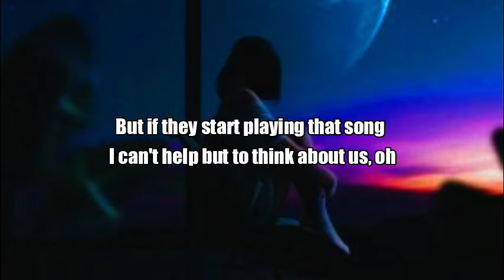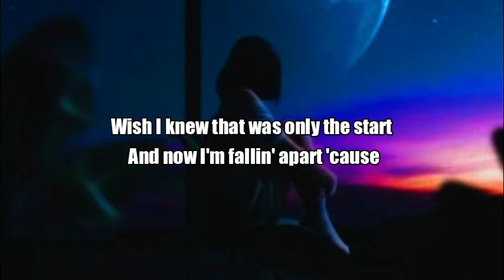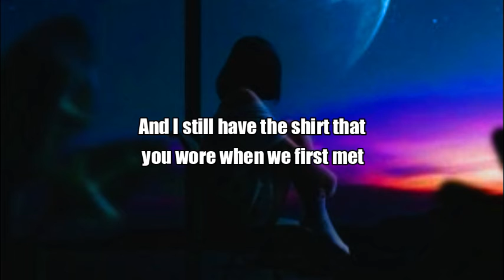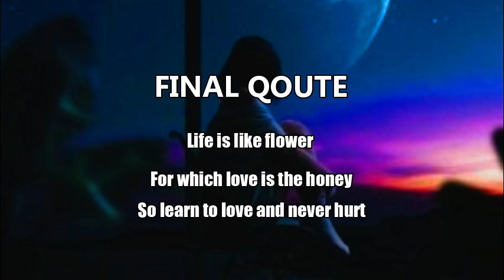Tate McRae - Feel Like Shit (Lyrics)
Hi

Lyrics video with English language

Original song ; Tate McRae - Feel Like Shit

Background anime : Pixel